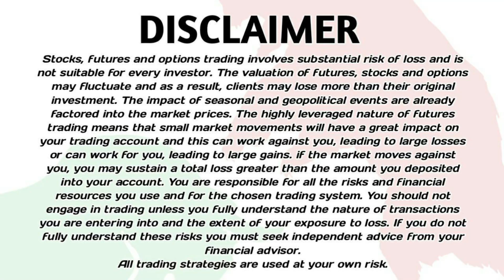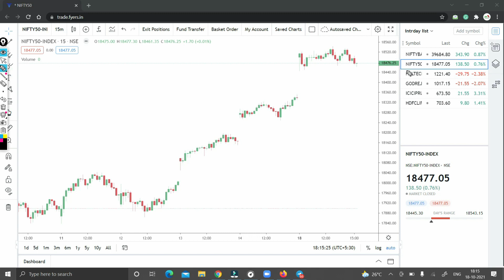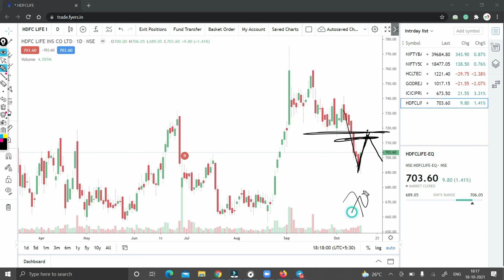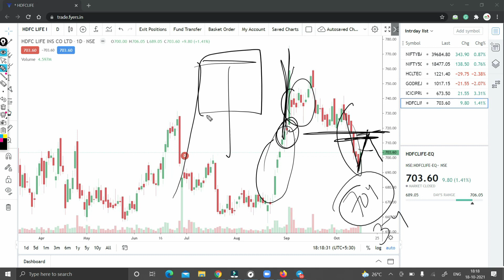Best Stocks to Trade For Tomorrow with logic 19-Oct Episode 396